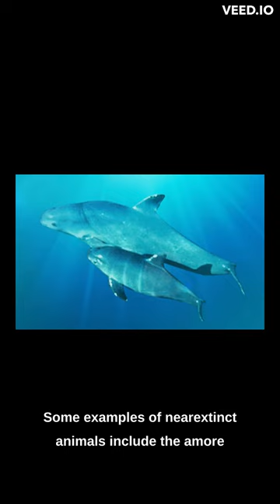The Race Against Time: Will These Animals Disappear Forever?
Near extinction animals are some of the most vulnerable creatures on the planet. From the majestic Amur leopard to the fierce Bengal tiger, these animals are on the brink of disappearing forever due to a range of threats including habitat loss, climate change, poaching, and human activities. The Javan rhinoceros, vaquita porpoise, Sumatran orangutan, black-footed ferret, mountain gorilla, and southern sea otter are just a few examples of species that are critically endangered. It is up to us to take action to protect these animals and ensure their survival, whether through conservation efforts or raising awareness about their plight. By working together, we can help preserve these magnificent creatures for future generations.